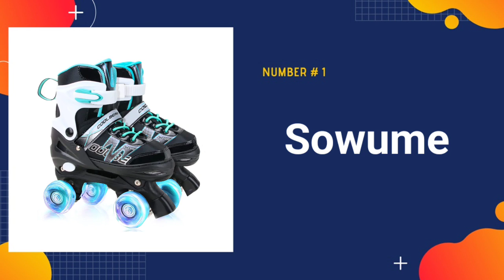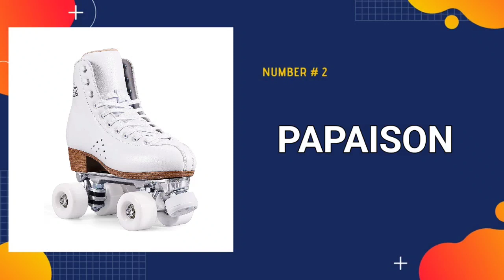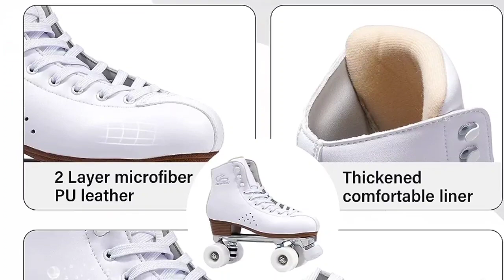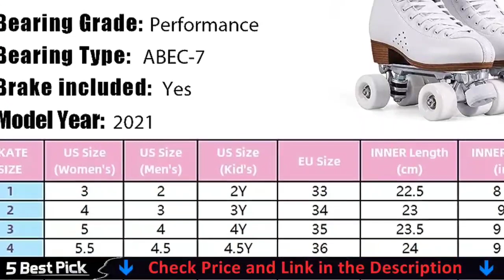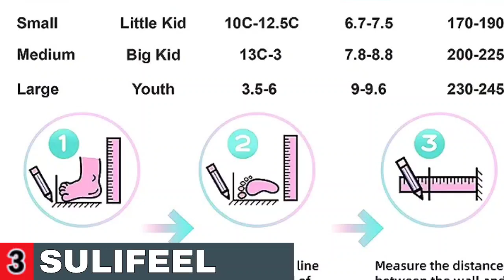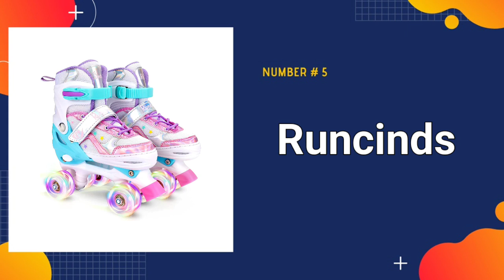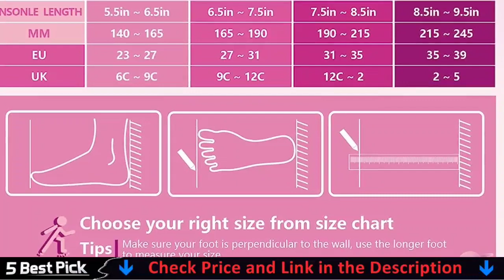Best Roller Skates 2023 🏆 Top 5 Best Roller Skates Reviews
Only the best roller skates we listed in today's top rated best roller skates reviews video. Check Links in below to pick the best roller skates for the money:

🌟 All above top roller skates links (paid link) are Applicable in USA, Canada, UK & Europe 🌟

WHAT WE DO: We try to make the best roller skates selection on price per value. Our team analyzes lots of best moxi roller skates reviews and expert's suggestions to make the best inline skates. We also list some best budget roller skates for men. We hope our findings will help you find the most accurate and best rolller skates for women for your requirements.